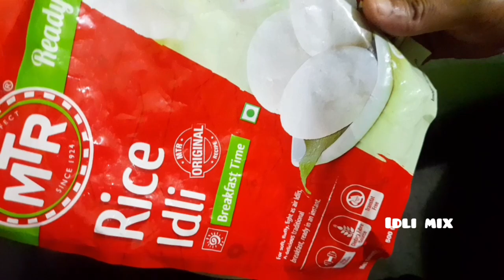इस तरह से बनाए बहुत ही कम समय में इडली सांभर और टमाटर की चटनी Idli Sawar Recipe With supriya's life